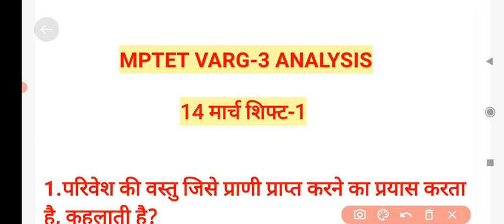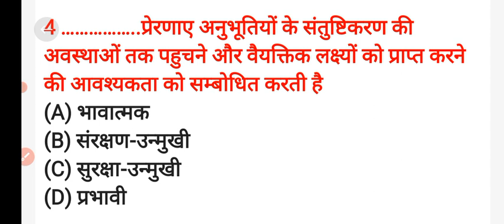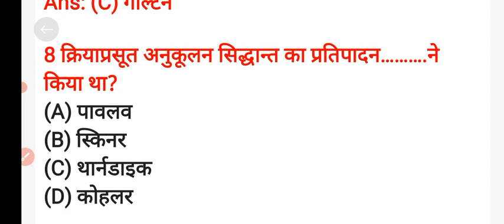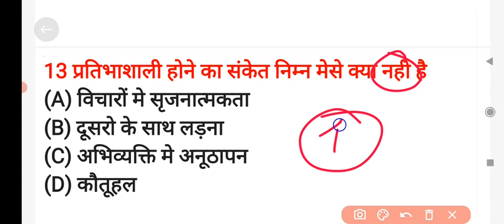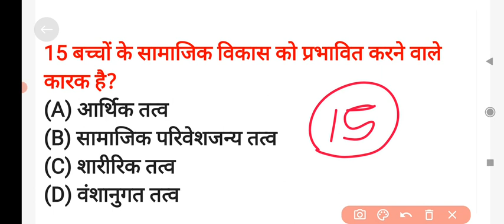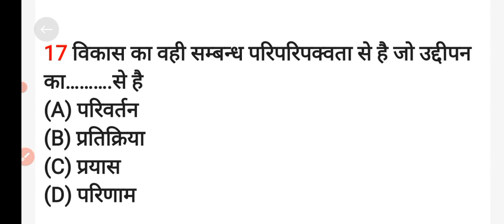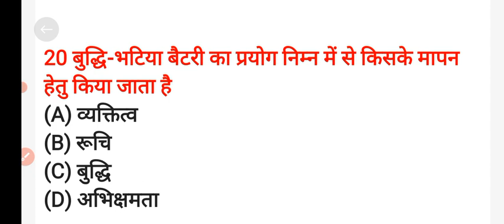14 मार्च 2022 एमपीटेट का पेपर कैसा आया देखो || MPTET VARG 3 ANALYSIS 14 MARCH 2022 TODAY 2ND SHIFT